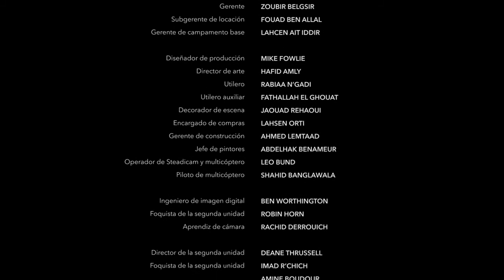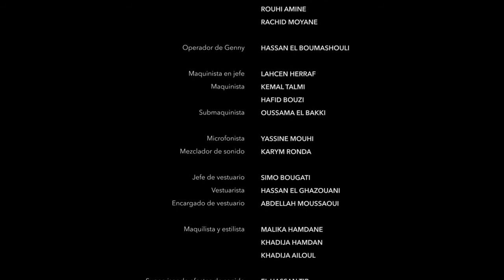Tsikimba | Luka | Luke End Credits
2010 Wycliffe Bible Translators, Inc.